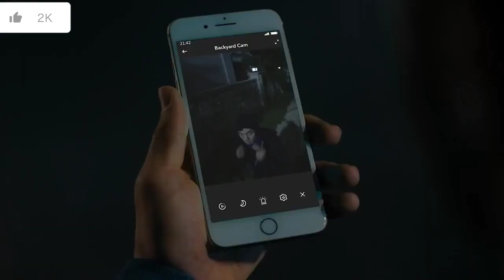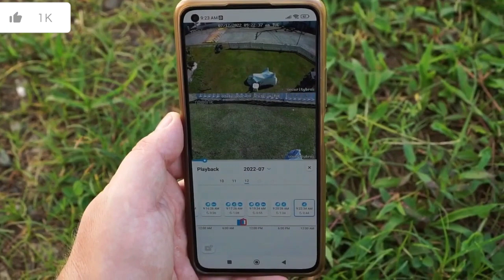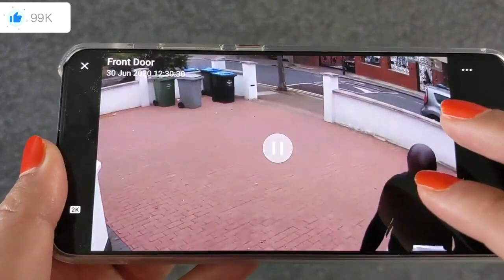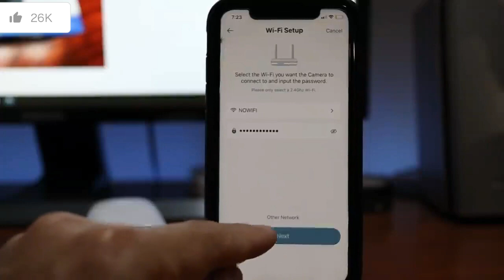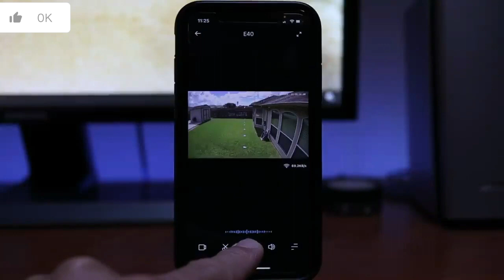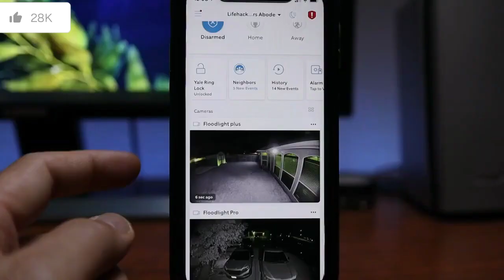La meilleure caméra de surveillance à acheter en 2023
Bonjour et bienvenue, quand quelque chose se passe la nuit dans votre jardin, vous voulez probablement le savoir. Alors que les caméras de sécurité ordinaires avec vision nocturne peuvent vous montrer ce qui se passe, une caméra à projecteur peut vous montrer et dire à ce coquin ou à ce raton laveur de quitter votre pelouse, en les effrayant avec des lumens puissants et éventuellement une sirène retentissante.

PRIX ET CARACTERISTIQUES : 👇
⭐Reolink 4K PTZ
⭐Arlo Pro 3
⭐eufy 2 Pro
⭐Ring Caméra Floodlight Plus Filaire
⭐Reolink Duo